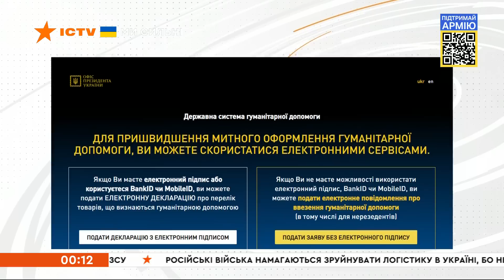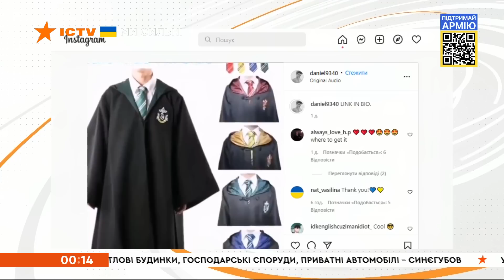⏰ Оперативний випуск новин за 00:00 (05.05.2022)